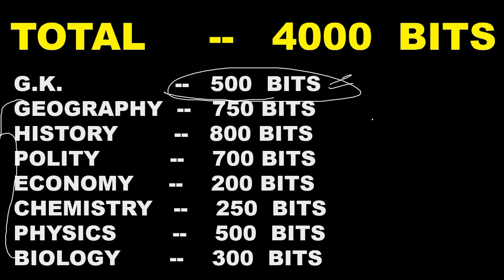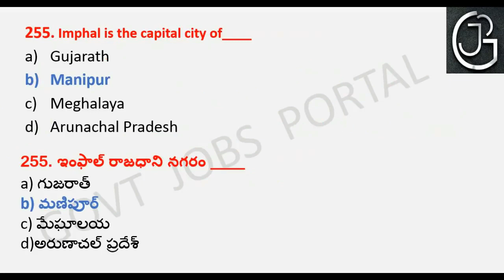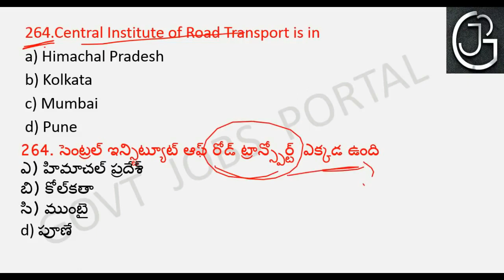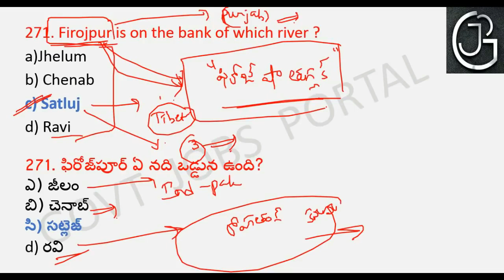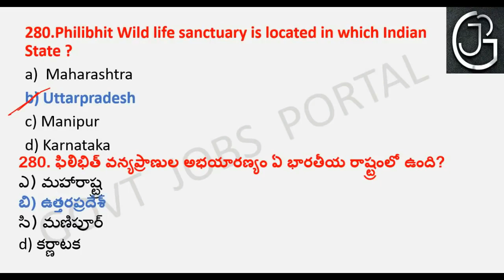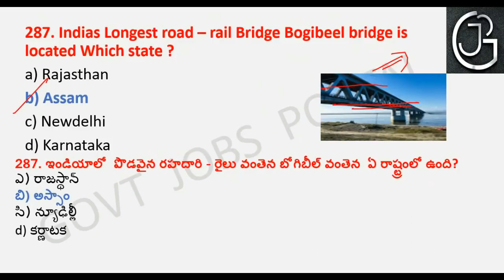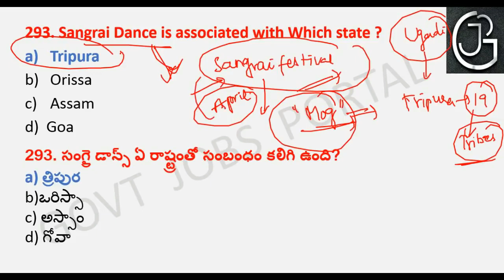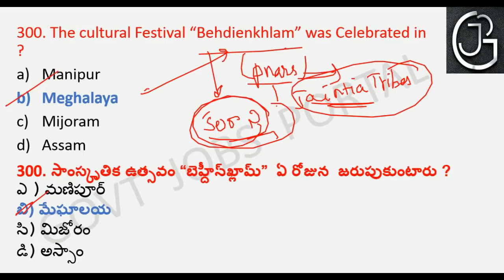TOP 4000 GENERAL STUDIES BITS IN TELUGU PART 6 || FOR ALL COMPETITIVE EXAMS || RRB NTPC & GROUP-D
This is the part 10 video of the G.K. 1000 bits series. In this video the important g.k. bits are clearly explained in telugu. The topics like important days, wild life sanctuaries, world heritage sites, dance forms of states, national parks, Important Revolutions in India , Important Food Festivals Around The World,RIVERSIDE CITIES IN INDIA,List of Important Boundary Lines,List Of Space Centres in India, List Of State Governors And Chief Ministers Of India, List of Core Industries, BANKS HEADQUARTERS List,
Coal Industry, States official languages, Superlatives in India,Nicknames of Indian Cities, List Of States And Their Bird Sanctuaries, List Of States And Their Dance Forms,Transport Systems in India,Sources of Nutrients and Deficiency diseases,List of Gardens in India,List of Highest Himalaya mountain peaks in India,INDIAN NAVY ADMIRALS, Attorney Generals of India, Classification of Indian soils, Types of Elections in India, The Nationalist Movements In India, CHIEF ELECTION COMMISSIONERS OF INDIA, List of largest libraries in India, The Largest Deserts in the World
Ministers of State, Cups And Trophies Related To Sports, SUMMITS IN INDIA, Famous News Papers Names In The World, National Symbols Of India, List Of Countries and their Parliament Names, List of Indian states and their Capitals,Governors & Chief Ministers 2018, List of Governors in India, List Of Countries And Their Capitals And Currencies, Chief Ministers of India, Chief Justice of India, Sustainable Development Goals (SDGs) & their Objective, List of UPSC chairman in India, CBI Directors of India
Important Forest in India, Indian Air Chief Marshal, LIST OF SCIENTIFIC INSTRUMENTS AND THEIR USES, CENSUS, List of Nuclear Power Stations in India, Indian Prime Ministers, List of active, dormant & extinct volcanoes in India, Indian Presidents List, Famous Volcanoes in the world, Five Year Plans in India, IMPORTANT AWARDS IN INDIA, Important Indian exercise with other countries , Important International Cricket Tournaments, Important Cricket Tournaments – India, Important Indian Cities & Their Founders, UNESCO HERITAGE SITES IN INDIA, Lists Of Palaces in India
List of Tiger reserves in India, Lists Of First Women in India, Lists Of First Men in India, List of national parks in India, Famous Festivals In India, Famous Temples In India, BANK TAGLINES,  FORTS IN INDIA, G20 Summit,
International Banks And Headquarters, Cabinet Ministers and their Constituencies, INTERNATIONAL ORGANISATION HEADQUARTERS, List Of Domestic Airports In India, REPORTS PUBLISHED BY DIFFERENT ORGANISATIONS, List Of International Airports In India, List Of Stadiums of the States, LIST OF VICE PRESIDENTS OF INDIA, LIST OF ABBREVIATIONS
LIST OF REGIONAL RURAL BANKS, LIST OF SPEAKERS OF LOK SABHA, LIST OF FOREIGN BANKS, HEADQUARTERS, AND THEIR TAGLINES ,
LIST OF PRIVATE SECTOR BANKS AND THEIR HEADQUARTERS & TAGLINES, RBI GOVERNORS,  BOOKS & WRITERS, GOVERNMENT SCHEMES, LIST OF IMPORTANT GAMES, List of Important Summits
Bird Sanctuaries in India, NATIONAL PARKS AND WILDLIFE SANCTUARIES IN INDIA, International Head Quarters, BIMSTEC Summits, ASEAN SUMMIT,
Chief Justice of High Court (Indian Administration), Father of Various Fields
LIST OF DRDO LABORATORIES, LIST OF NATIONAL INSTITUTES, Important Indian Rivers and their Origin, National Emergency , State Emergency, Financial Emergency, List of Comptroller and Auditor General of India(CAG),
List of Noble Prize Winners from India, Rural Welfare Programmes, Modern India, Banks and their Terms, President & their articles, Supreme Court of India, Welfare Schemes for Women in India, GST Important Points, Fundamental Duties, List of Indian Ambassadors to Other Countries, List Of National Independence Days, Terms Used in Games, Largest Desert in the World, Central Bank Names of Different Countries, Water Falls, Indian Celebration Names, List of Head Quarters etc. are clearly discussed in this video in telugu.